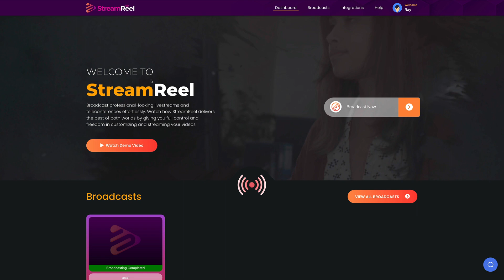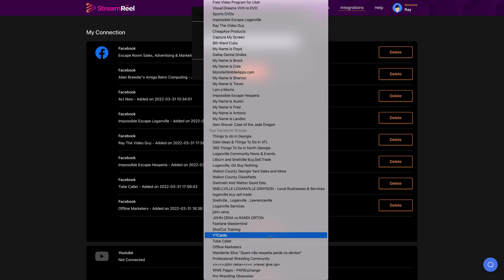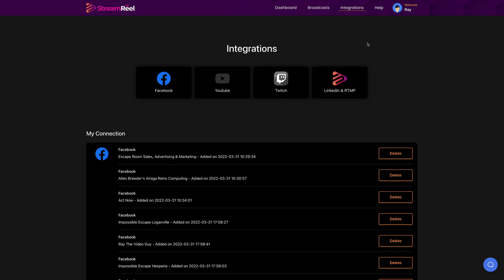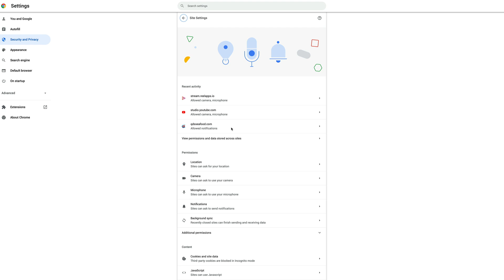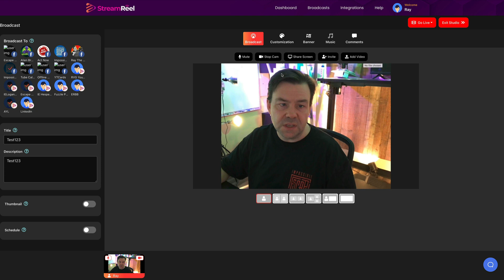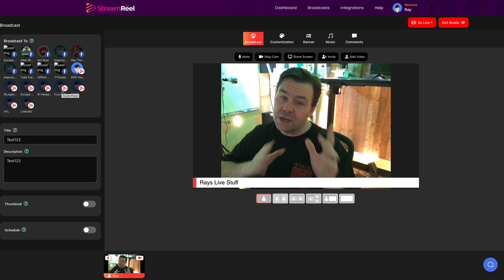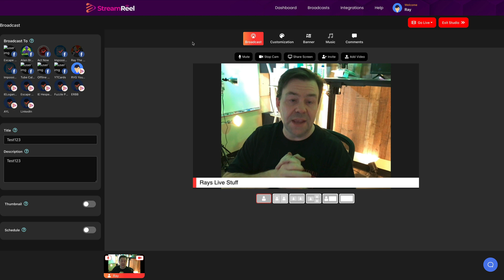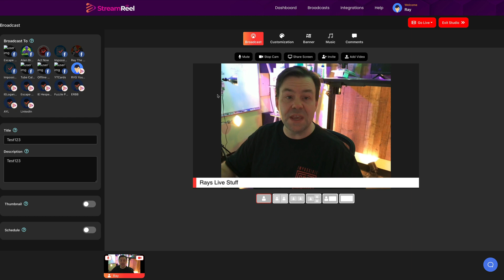StreamReel Bonus & Review - Stream Video To Multiple Sites - Ray The Video Guy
LIVE Stream Courses, Trainings, Meetings, Interviews, Or ANY Content On Multiple Social Media Sites Simultaneously, Using PRE-RECORDED Or LIVE Videos!

Schedule one or more LIVE (Or LIVE-like) streams for any date & time on 44 Profiles At Once

Create & Run LIVE (Or LIVE-like) Stream Courses, Trainings, Meetings & Interviews, & more, On 44 Social Media Profiles Simultaneously

Turn Any Pre-Recorded Or LIVE Video Into A LIVE (Or LIVE-like) Stream

Create LIVE (Or LIVE-like) Streams From Content You Don't Even Own and Dominate Multiple Niches!

Stream on Facebook Profiles, Facebook Groups, Facebook Pages, LinkedIn, YouTube Channels, Twitch, and Custom RTP

Camera-Shy? Simply Schedule Pre-Recorded Videos As LIVE Streams On One Or Multiple Social Media Sites

Build A TRUE 6-Figure Agency In 2022 Selling LIVE (Or LIVE-like) Stream Creation As A Service…

Invite Guests, Share Screens, Manage & Reply To Comments On Multiple Social Media Sites Where You Are Streaming LIVE

Generate FREE SOCIAL & GOOGLE TRAFFIC Using Pre-Recorded Videos As LIVE Streams

LIVE Streams = 20X Better Than Regular Videos Posted On Social Media!
Listen, your buyers are spending 3x more time watching live-streamed content than regular videos or reading boring articles and blog posts.

In fact, Live videos get up to 20x more engagement than regular videos. Often, LIVE videos outperform paid ads as well.

And an average viewer spends about 2.8 minutes watching regular video on mobile but over 3.5 minutes when watching live videos on mobile. Average time spent watching regular videos on a desktop is 2.6 minutes vs 34.5 minutes for LIVE videos.

But doing live videos isn't for everyone…

…and if you're tired of being left behind when it comes to live video, then it's time to…

Do LIVE Videos,
Even If You're Not Actually “LIVE” At All...
No need to keep your computer or phone on.

BONUSES!
VidRankNeos - Get Unlimited Traffic with Page #1 Ranking! With VidRankNeos You Are Guaranteed To Rank Your Videos And Once You’ve Done That, You Can Easy Track Your Rankings.
VidNeos - Research, Create, Analyse, Optimise & Backlink (videos and websites)
4K Video Library - A ton of video clips to use in your produuctions
InStock Music Library - My library of music tracks, including 7 NEW packs! - Humor, Epic 1 & 2, Fear 1 & 2, Electronic 1& 2
InStock Animated Backgrounds - A collection of animated backgrounds to use in your videos
Vidnimations - A collection of animated backgrounds, end screens, buttons and lower thirds for your videos!
Captivate with YouTube Live - Learn the tricks behind great live videos!